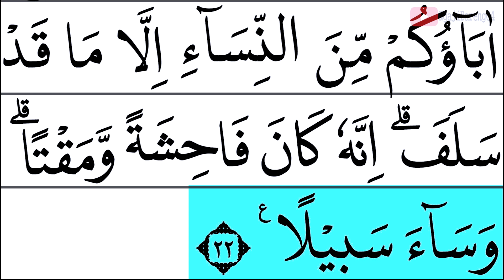MUDAH BELAJAR NGAJI QURAN AN NISA AYAT 15-22 EPS 54 VERSI WAQOF IBTIDA BLOK WARNA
Mudah mengaji Quran surah An Nisa ayat 15-22 episode 54 mudah di ikuti oleh kaum muslimin.
Yuk kita khataman bareng-bareng, caranya :
00:00 Basmallah
00:28 Ayat 15-22
06:46 Penutup